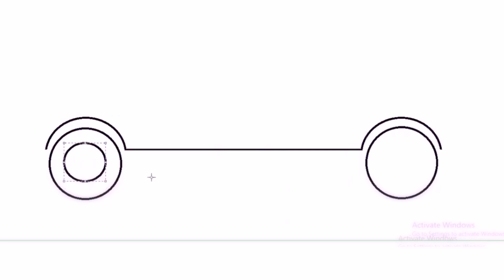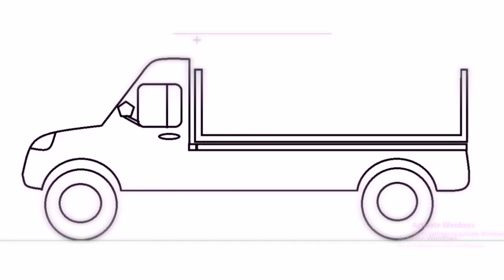useful flatbed truck